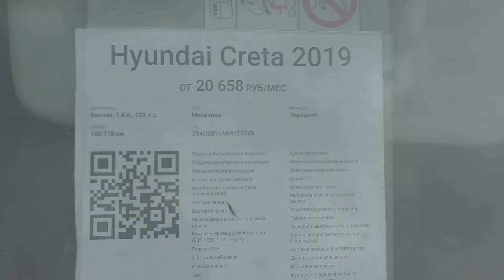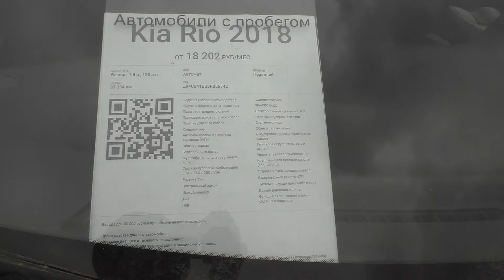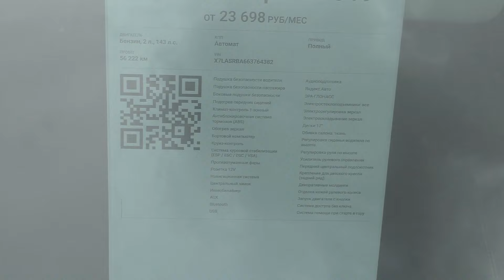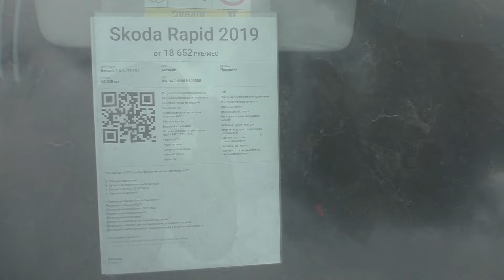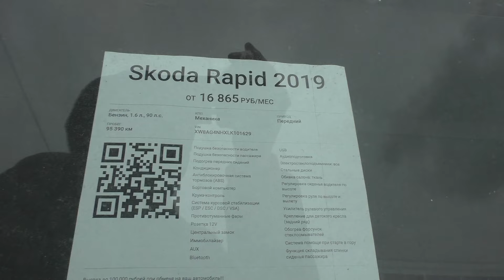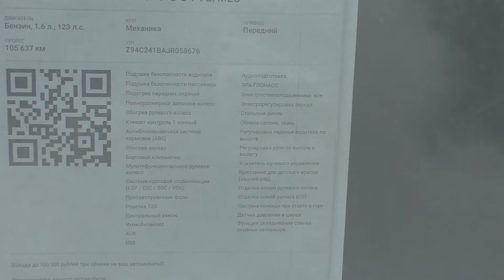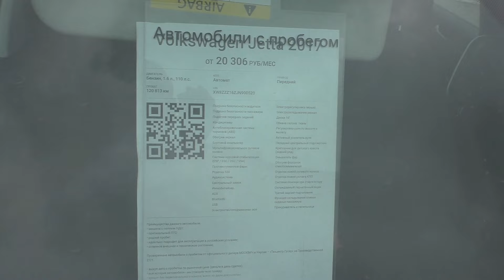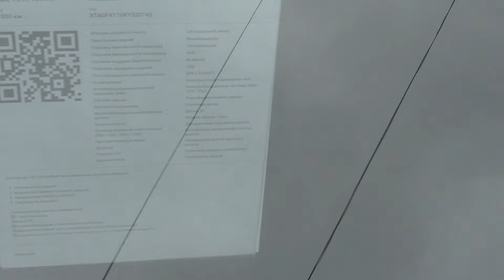ВОТ ЭТО ЦЕНЫ!!! Б/У автомобили Май 2024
Привет друзья, с вами Дмитрич. В данном ролике я покажу вам актуальные цены и комплектации б/у автомобилей на маи 2024 года. Мы посетим авторынок и рассмотрим ценовую политику, а также исполнение. Детально рассмотрим комплектации машин, и оценим качество сборки автомобилей, а также выясним, стоит ли покупать.

Поддержка канала ЮМоney кошелёк  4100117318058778